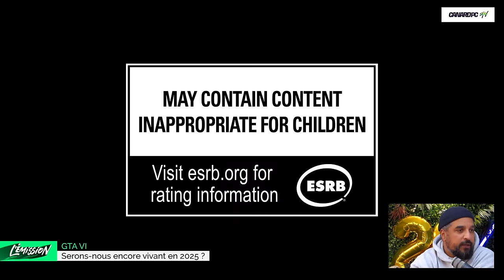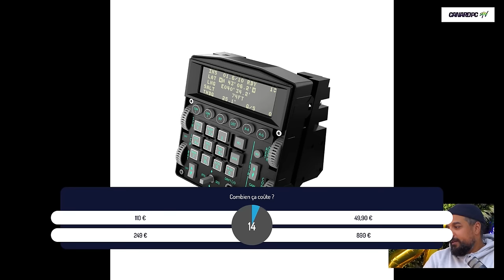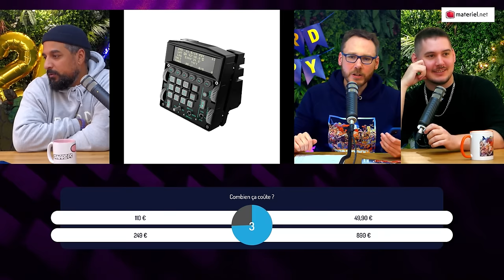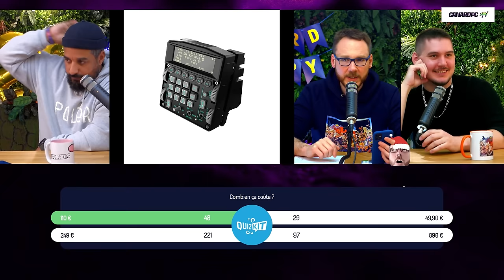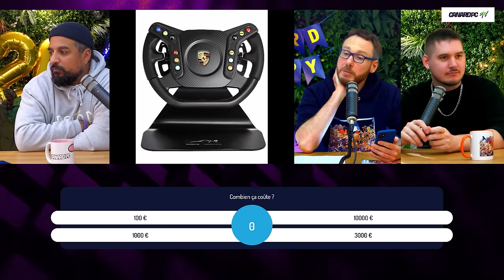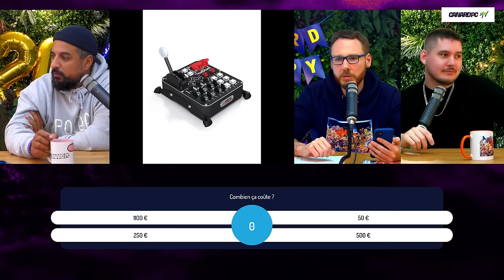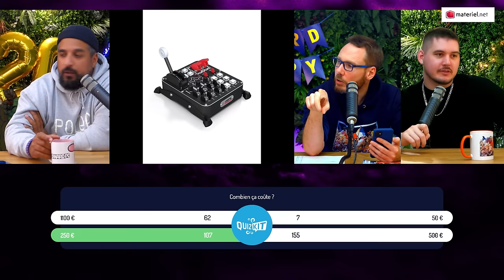[ÉMISSION #98] Trailer GTA6 | W40k Rogue Trader | Pub in-game chez Ubi | DazJDM DCS & Star Citizen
Cette émission vous est présentée en partenariat avec Materiel.net

Crédits :
Présenté par : Olivier ''ackboo'' Peron
Réalisation : Jean-Ludovic " Monsieur Chat " Vignon.

Musique: Stéphane "Fishbone" Hébert, alias FB-1, disponible sur BandCamp (il y a un morceau "Fishrector's cut" du générique en prime, rendez cet homme riche !)

IInvité : Daz @DazJDM
Avec la participation dans le désordre de :  Théo ''Izual'' Dezalay